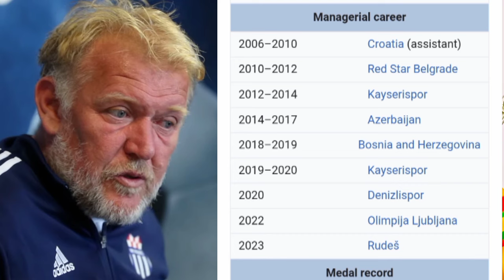EXCLUSIVE: GFA TO APPOINT FELIX MAGATH AS NEXT BLACK STARS HEAD COACH OUT OF 3 FAVORITES CANDIDATE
Top 3 favorites candidates for the Black Stars coaching job, Jurgen Kohler, Germany; Fenix Magath, Germany; Robert Prosinecki, Croatia.